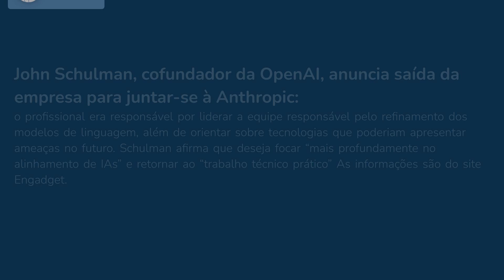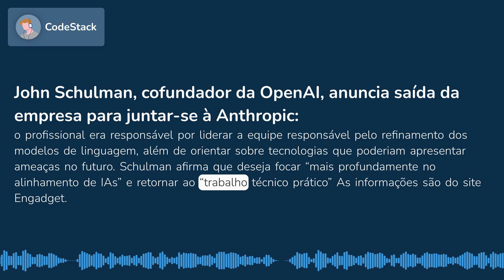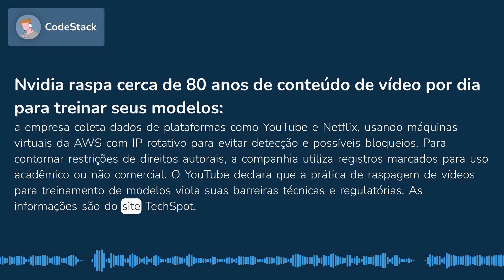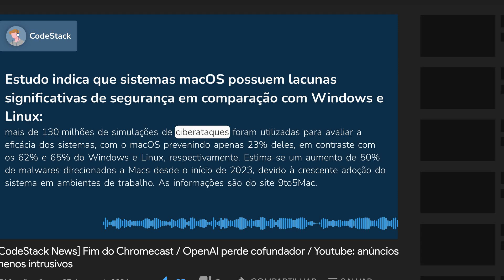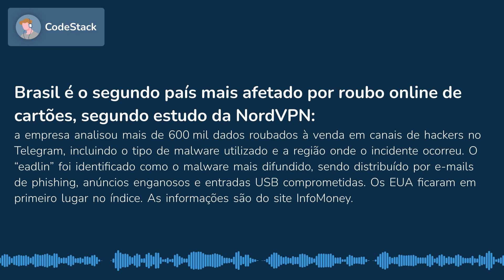Fim do Chromecast / OpenAI perde cofundador / Youtube: anúncios menos intrusivos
0:00 Google encerra produção do Chromecast
0:32 John Schulman, cofundador da OpenAI, anuncia saída da empresa para juntar-se à Anthropic
0:59 YouTube está testando formato de anúncios menos intrusivos durante transmissões ao vivo
1:32 Nvidia raspa cerca de 80 anos de conteúdo de vídeo por dia para treinar seus modelos
2:07 Apple afirma que não há valor que Microsoft possa oferecer para substituir Google pelo Bing como motor de busca padrão no Safari
2:37 Estudo indica que sistemas macOS possuem lacunas significativas de segurança em comparação com Windows e Linux
3:11 Brasil é o segundo país mais afetado por roubo online de cartões, segundo estudo da NordVPN